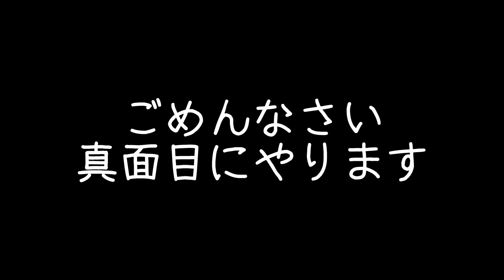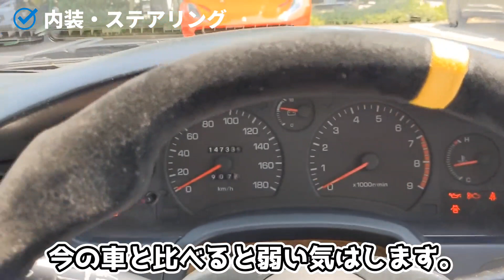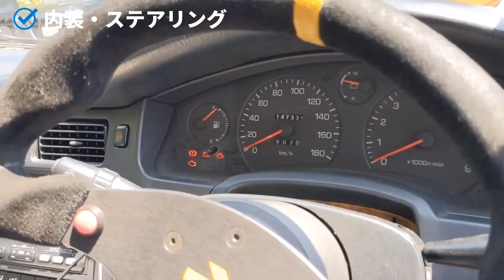【憧れのMR】新成人、TOYOTA MR2を買うwww SW20 Ⅲ型 Tバールーフ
【おことわり】
うp主は、車について最近本格的な興味を持った全くの初心者ですので、誤った情報や足りない情報もあると思います。何卒ご容赦下さい。

また、車に詳しい視聴者の皆様に補足して頂きたいので是非訂正のコメントをお待ちしております。

TOYOTAの技術の結晶「MR2 SW20」を納車しました！！！！！！！！！？

日本車では数少ないミッドシップレイアウトの激レアスポーツカーMR2。今回はそんなMR2の2代目「SW20」Ⅲ型・Tバールーフ車の内外装を、なるべく細かくご紹介していきます

-ドライブインプレ編はこちらから！-

毎度ご視聴いただきありがとうございます！

・筋肉鉄道2ndチャンネル作りました！

公式Instagramもやってます！！「筋肉鉄道」で検索！！

Hein(映像クリエイター・ウェブデザイナー)

当チャンネルでは、鉄道やアニメなどサブカルチャーをテーマとして動画を投稿しております。

皆様からのご意見やご感想いつでもお待ちしております。

編集・撮影
筋肉鉄道

撮影協力
Hein

※お寄せいただいたご意見は、今後の制作への参考とさせていただきますので、よろしくお願いいたします。